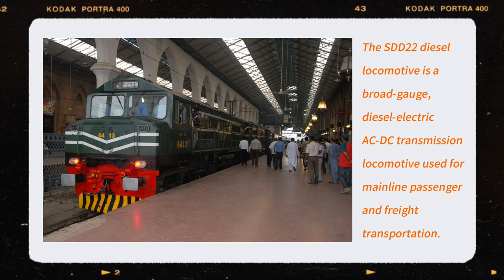CRRC ZIYANG-SDD22 INTRODUCTION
The SDD22 diesel locomotive is a broad-gauge, diesel-electric AC-DC transmission locomotive used for mainline passenger and freight transportation, which has been exported to Pakistan. The locomotive adopts single driver's cab and outside corridor structure, equipped with a diesel engine, with a service power of 1960kW and a maximum running speed of 120km/h.